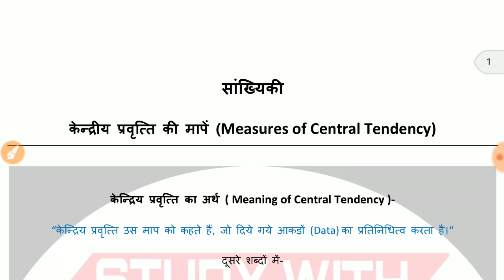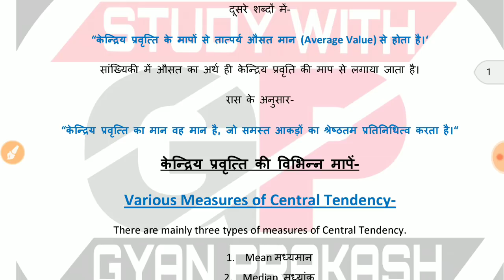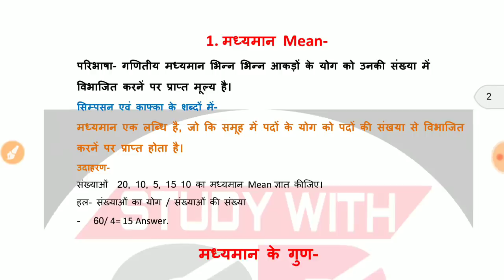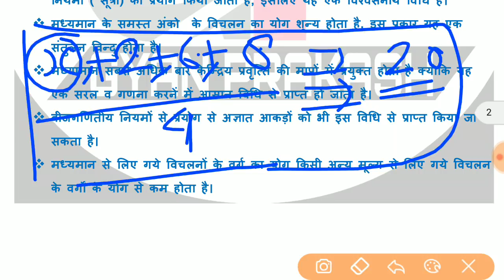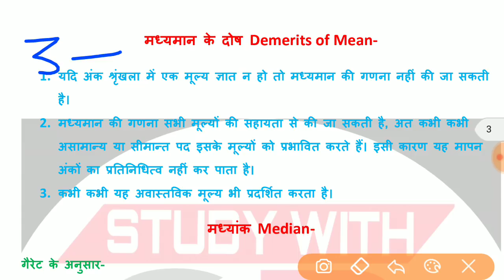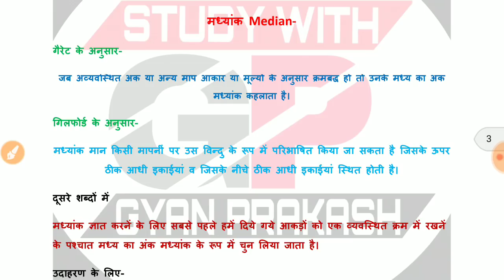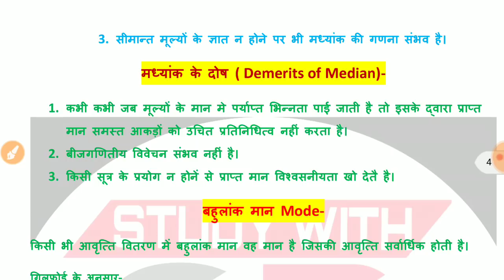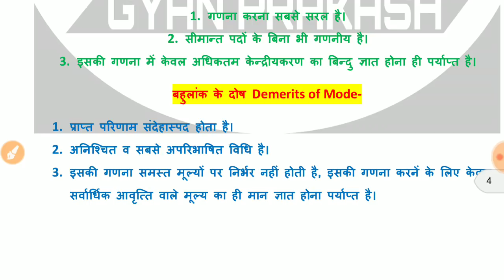STATISTICS: MEASURES OF CENTRAL TENDENCY (MEAN /MEDIAN/ MODE)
इस वीडियो में सांख्यिकी के अंतर्गत केंद्रीय प्रवित्ति की विभिन्न मापों यथा मध्यमान, मध्यांक तथा बहुलक के बारे से बहुत सरल विधि में बताया गया है।

इस वीडियो का पहला भाग देखने के लिए नीचे लिंक पर क्लिक कीजिए

पूरे डिस्कशन का टेक्स्ट पढ़ने के लिए आप वेबसाइट

par click कर सकते है।

Google plus-